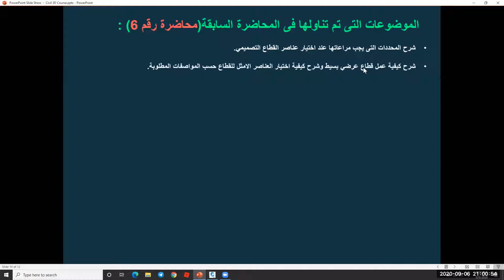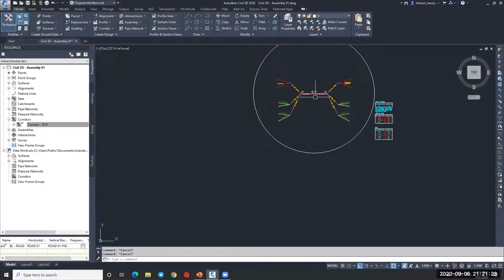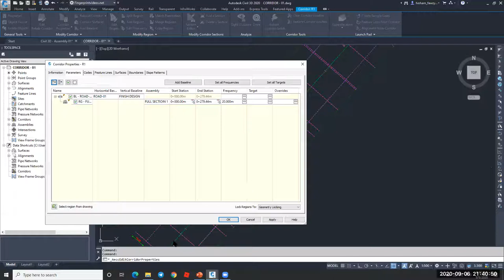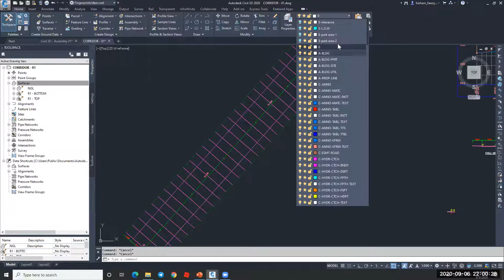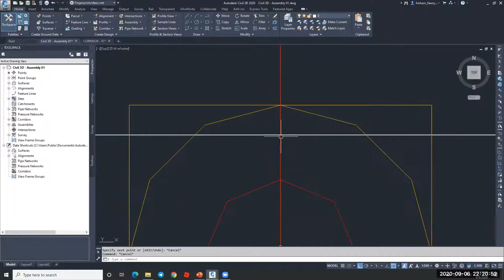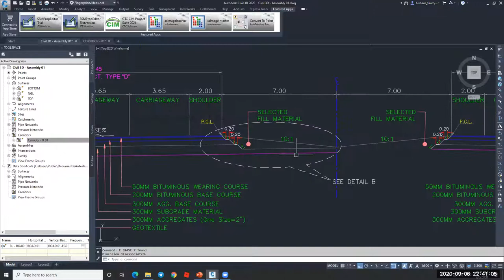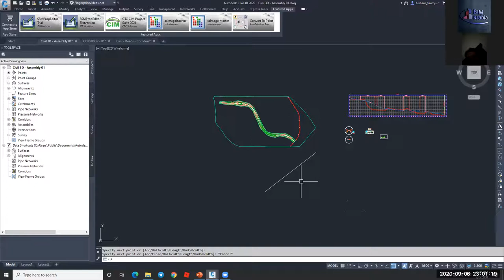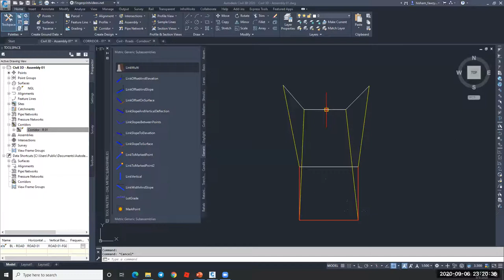Civil 3D FREE COURSE Lec 07